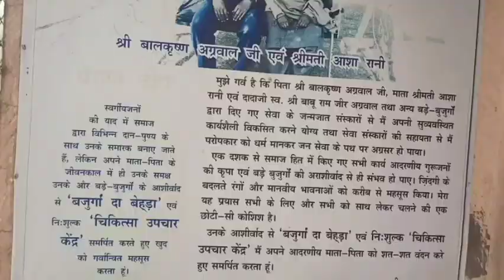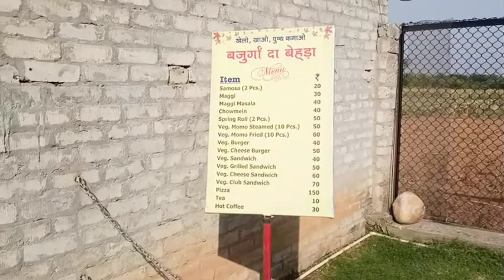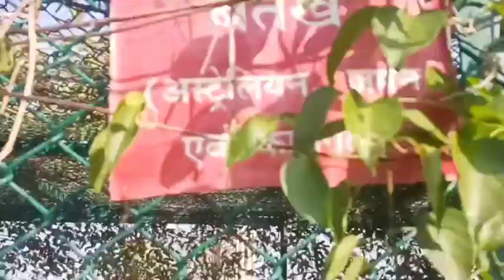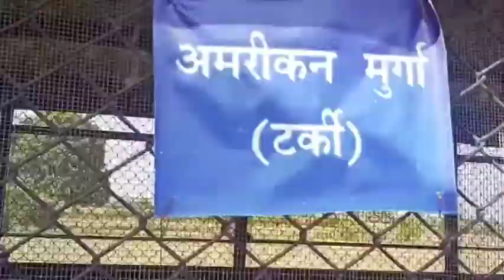Buzurga Da Behda Jammu Vlog | Dogri Culture | Best Place To Visit In Jammu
buzurga da behda jammu vlog buzurga da behda jammu travel vlog jammu vlogger dogri vlogs buzurga da bedha travel vlog